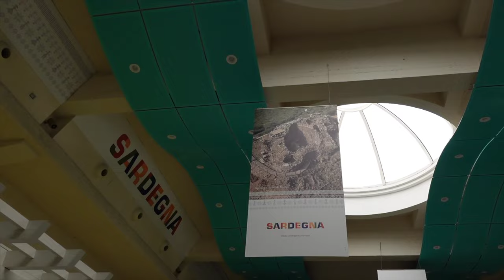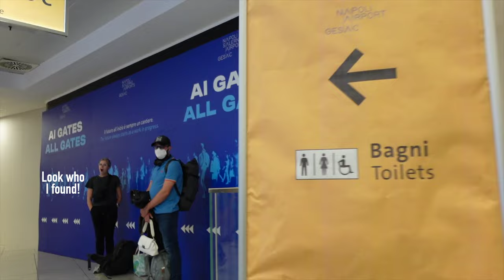🇲🇹 15 Hour Solo Travel Day | France Italy Malta | 4 Airports 3 Flights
A friend and my sister were going to be in Malta during a period of time during my Europe adventures and I knew I couldn’t miss the opportunity to explore the country together with them. My planning wasn’t all that smart flying from Nice and only giving myself one option of a day to get there, but we made it work ✌🏻

☕️ CLOSE FRIENDS MEMBERSHIP [free for the next 8 people]

Apple Watch
Laptop stand

00:00 - 01:11 Good morning
01:11 - 02:45 Get ready with me
02:45 - 04:41 Goodbye Nice
04:41 - 6:14 Flight to Sardinia
06:14 - 09:34 Sardinia, Italy
09:34 - 12:56 Flight to Naples
12:56 - 14:44 Naples, Italy
14:44 - 16:21 Flight to Malta
16:21 - 18:21 Luqa, Malta Airbnb Tour
18:21 - 18:29 Who is Kat?
18:29 - 18:46 Bloopers